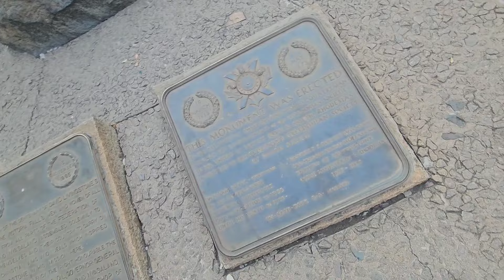Our first family trip,Visiting one of the most beautiful places in Zimbabwe